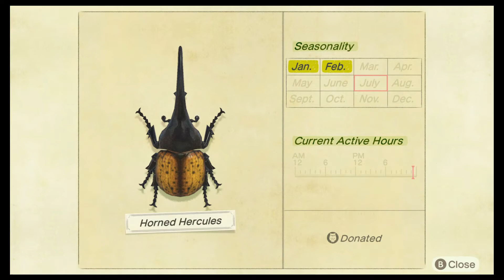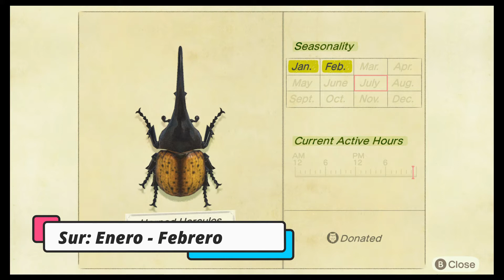¿COMO ATRAPAR al ESCARABAJO ASTADO HERCULES en ANIMAL CROSSING NEW HORIZONS? 🤔 ► ¡GUÍA COMPLETA!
¿Quieres saber COMO ATRAPAR al ESCARABAJO ASTADO HERCULES? ¿En qué TEMPORADA APARECE el ESCARABAJO ASTADO HERCULES? ¿Y que TIPS O TRUCOS hay para CAZARLO? ¡No lo pienses más y entra al vídeo!